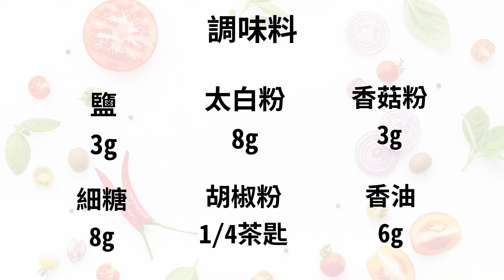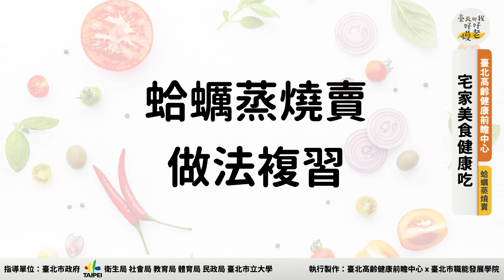蛤蠣蒸燒賣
📢「今天，我想來點⋯創意燒賣！」

原來宅家也能親手做出營養的創意燒賣？一起看看宋瓊宏師傅、陳弘薇老師，如何讓蛤蜊與燒賣結合，變成一道輕鬆好上手又美味的佳餚吧！

為什麼師傅不只單純使用絞肉，而是添加了好多新鮮食材呢？就讓魏子秦營養師告訴大家，低熱量、高蛋白、低脂肪的秘密在哪裡囉！